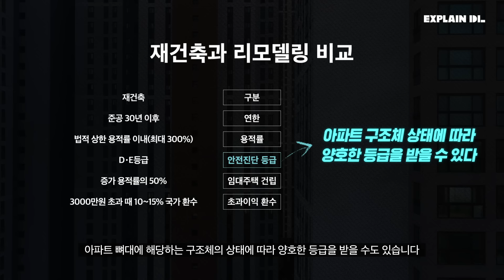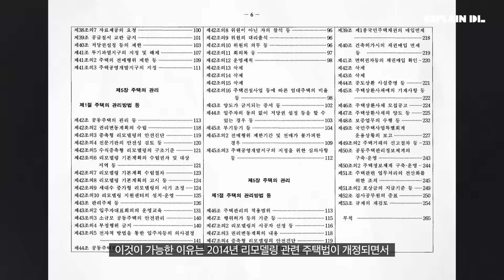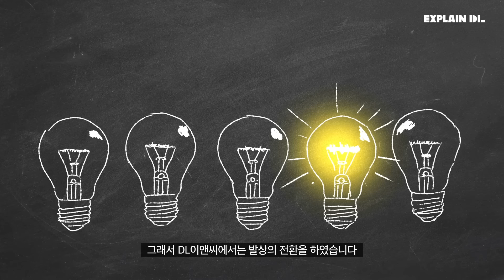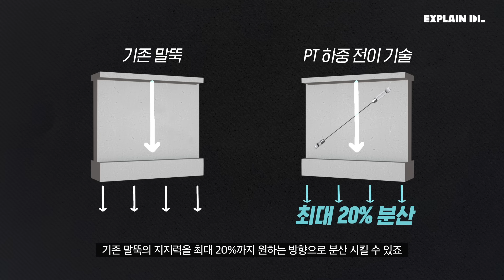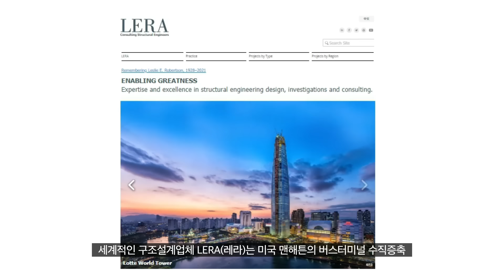부동산 시장의 판도를 바꿀 리모델링 공법, 수직증축 기술 공개_DL이앤씨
수도권 아파트 중 60%가
노후화되어있다고 하는데? 🧐

이에 리모델링 시장이 주목받게 되면서!

기존 리모델링 분야에서
최고의 기술력을 자부해온 DL이앤씨가
기술의 한계로 구현이 불가능했던
⭐수직증축⭐ 기술을 개발했다는 소식입니다 😆

자세한 내용은 영상으로 시청 고고 👻